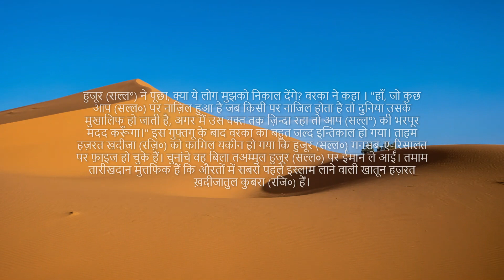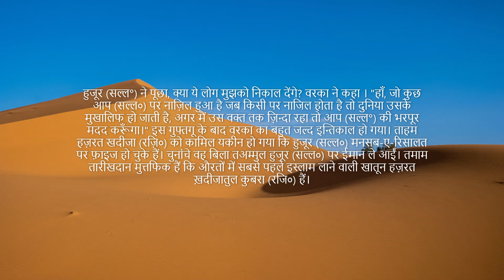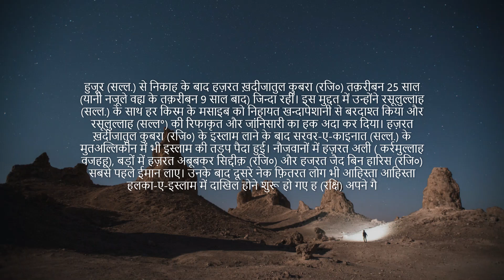Khadija bin Khuwalid RA - ख़दीजा-बिन्त-खुवायलद RA/Sahabiyat Ki Zindagi Series Hindi/Urdu - Part 3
Please like and follow onemanislamicresearchtv on instagram